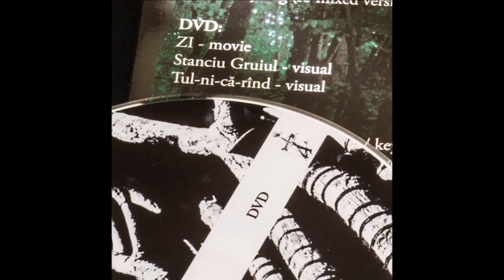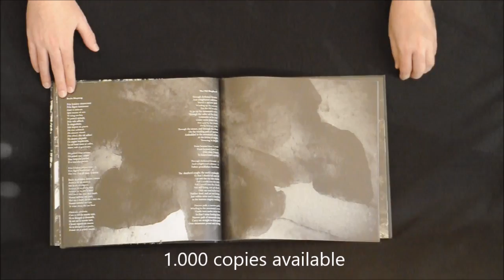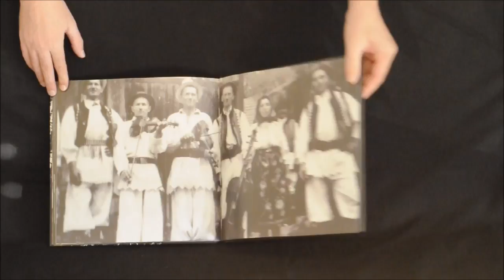Negură Bunget - Zi - 2CD/DVD Artbook [Product Presentation]